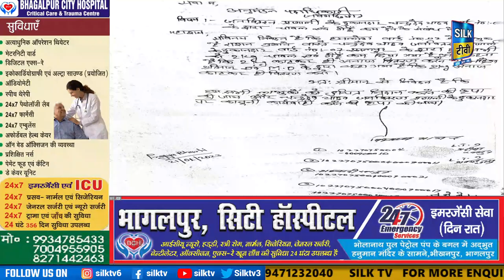SILK TV- जिले की खबरें एक साथ || 21 JANUARY 2023